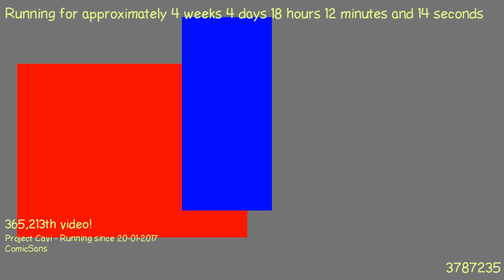1487780179 - Webdriver Cavi - H